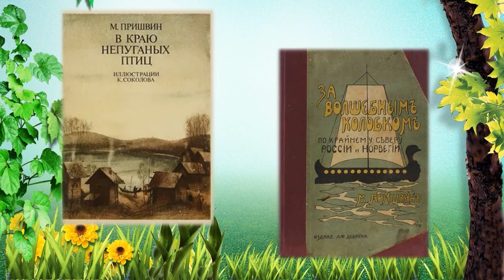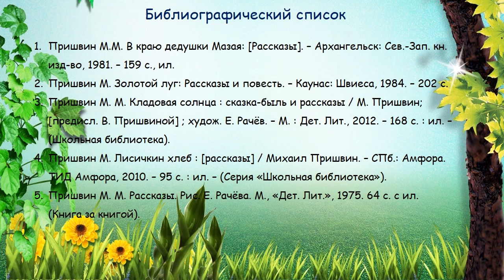Добро пожаловать в мир Пришвина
Варавинская детская библиотека № 11 представляет для юных читателей видеопрезентацию про детского писателя.